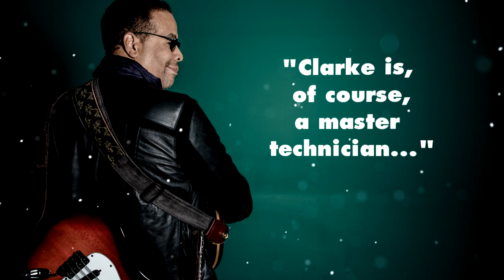The Stanley Clarke Band - The Message (Teaser)